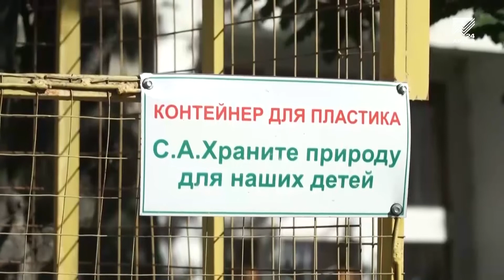Акцент на события 17.02.2022: В муниципалитетах КЧР грядет массовая замена мусорных баков